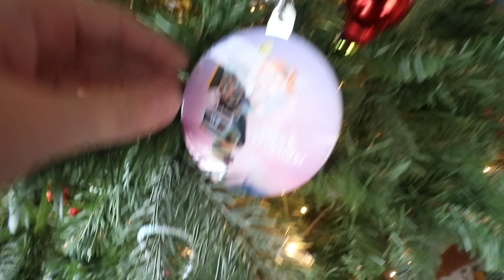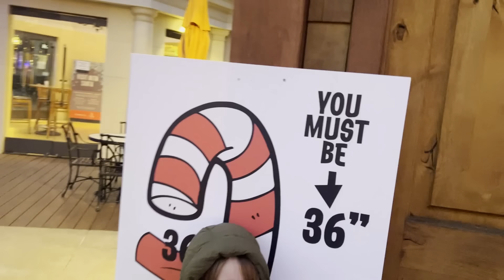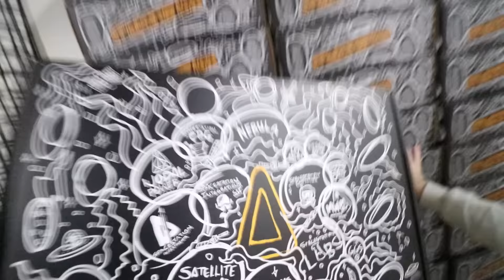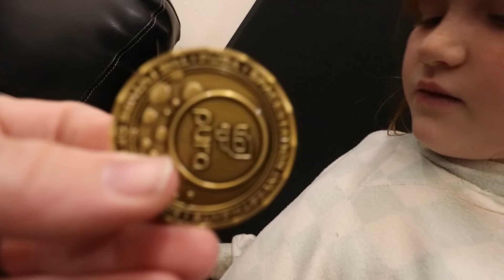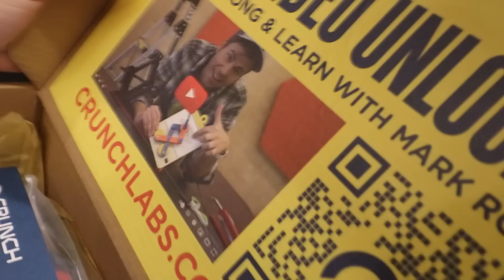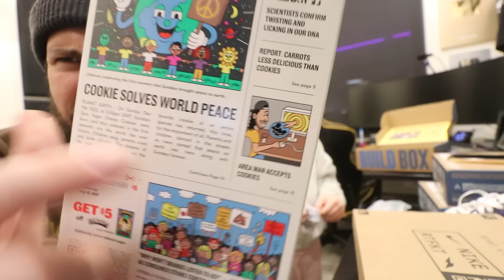SNOWY our FAMiLY ELF is back!! Adley Navey & Niko decorate the Christmas Tree!! morning routine mess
Best Elf on a Shelf Day Ever 1303

It's that time again! When something is inside out house, making messes, and leaving chocolate for the kiddos. It's the return of Snowy our Elf on a Shelf!! She's a huge part of our holiday traditions and definingly our morning routine when it's winter time. And this morning is no different. Adley woke up  first and saw that a strange light was coming from downstairs so she woke up Niko Bear and the two of them went to investigate. When they found Snowy up in our ceiling fan and tons of Christmas lights everywhere, they ran up to stairs to wake Jenny and I up.

The jump on our bed and start shouting "Snowy is here! Snowy is here!" As jenny and I wake up, we head across the hall to wake up baby Navey, asleep in her bed. With the whole family up, we head downstairs to say hi to Snowy. How did she get up there? Not only did she hung lights but she hid chocolate for the kiddos around the room. Now that we are up, a the kids have sugar in them we decide we should put up our Christmas tree.

Adley and head out to the garage to find the tree and our decorations while Jenny figures out where we are going to set it up. Niko Bear helps hang ornaments, Adley gets our stocking up by the fire, while Navey tries to eat all the candy canes we have. Jenny was naughty though. She brought cereal into the living room for Navey. I hope the mouse that were in our house are gone for good, cause Navey is making a mess. Soon Navey is pouring cereal into my shoe. Which Niko dumps on Jenny's head...its about to get weird as it turnes into a family food fight battle!!

After we clean up, we head to an outdoor mall. We need to get somethings for the house but while we are there we see a really cool water show, some bumper cars that we really want to ride and a little gingerbread house. We get closer and realize that Santa Claus is inside. So we jump in line to go visit him.

Adley and Niko are so excited as well as nervous. Santa helps calm their nerves with some amazing magic. She shows the kiddos how his bag works, uses magic to make picture and words appear in a blank book, and even play catch with Mrs.Claus, tossing some red glowing Chirstmas spirit around the room. It's so fun! Santa also told the kiddos to be nice to each other and to do everything in their bedtime routines.

The next day, Adley and Niko Bear come to the spacestation with me. I need to get some work done so its a dad date to the office. We get in and see some really cool stuff in my office like Minecraft Heelys that Spacestation Gaming helped come to life and a Mark Rober Crunch Labs box that Adley can't wait to start working on. She works for a little while, making an amazing fort!! She's super smart and i wouldn't be surprised if she becomes a Spacestation scientist some day!!

Watch Adley's last video: NEW CHEF at Adley's Mystery Cafe!! Adley is the restaurant Boss! Clown Costumes and Turtle Tacos

Watch yesterday's Best Day Ever: MOUSE in the HOUSE!! Detective Kids catch a baby animal! family birthday party with Adley Niko Navey

Don't forget to get Adley's free apps:
UNICORN CATCH